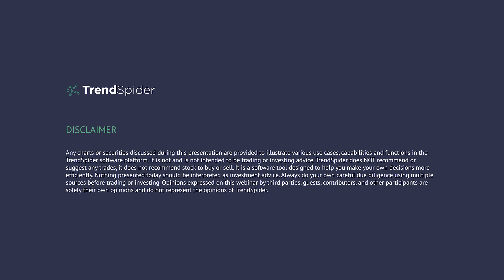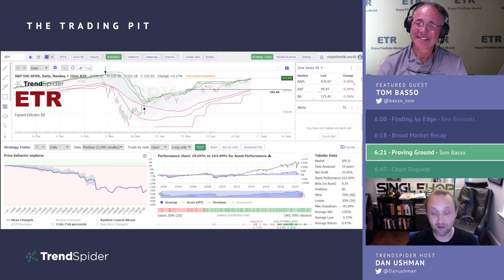Strategy Testing with Tom Basso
In this video, TrendSpider CEO Dan Ushman is joined by Tom Basso, a long time algorithmic trader and founder of Together they dive into Tom's background and how he got into the world of trading as well as a quick look at some of his favorite indicators and strategies. Enjoy!